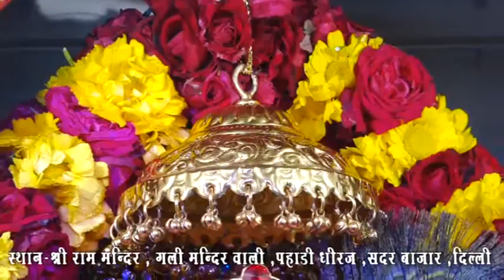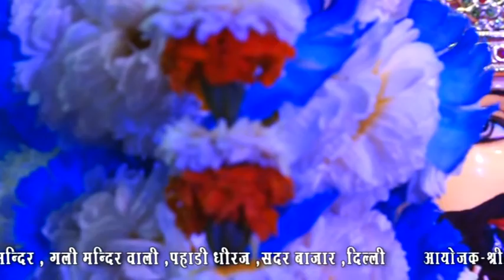KRITI FILMS SAWRE MERI KALAI THAM LO DILBAR (PRADEEP PUSHP JI)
SHYAM KIRTAN PAHARI DHEERAJ PRATHAM VARSHIK UTSAV 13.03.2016 VDO KRITI FILMS 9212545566